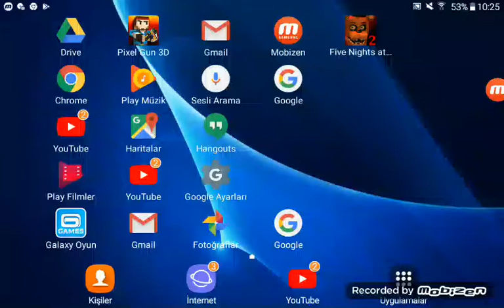13 Ağustos 2018